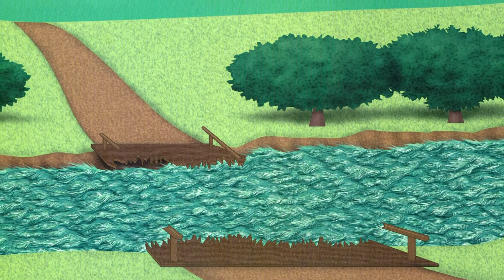Betty la Land Rover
Esta es una historia parcialmente animada sobre el testimonio de David LePage en África.